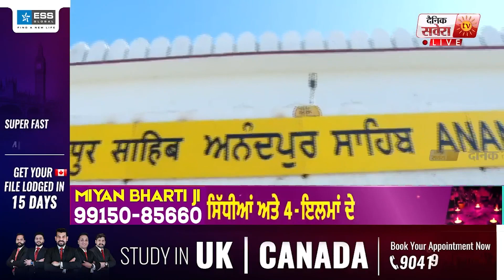Vande Bharat Express ਦਾ Sri Anandpur Sahib ਪਹੁੰਚਣ 'ਤੇ ਕੇਂਦਰੀ ਮੰਤਰੀ Som Prakash ਕਰਨਗੇ ਸਵਾਗਤ